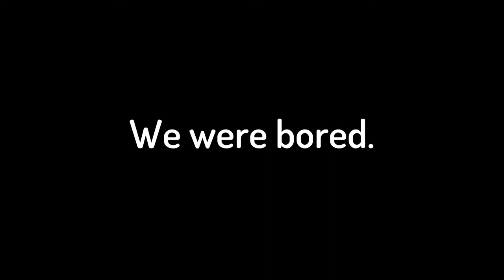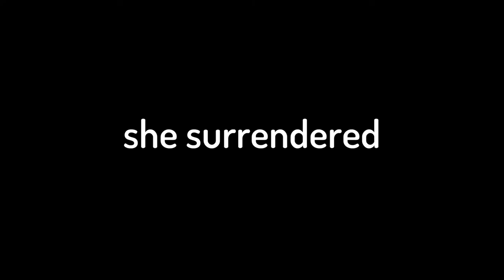Lucky Guy's Full-Inclusive Maid Service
Rank queue took so long we made this thing

Thank you to absolutely everyone who participated and helped making this video possible! From hunters, to survivors, the very people that bought the lucky guy maid skin to help, Thank all of you! I can't thank you guys enough!

Credits to my very cool editor

This is an Identity V gameplay video dedicated to the Lucky Guy characters and it's Maid Dress Skin. Identity V is an Assymetrical 4v1 Survival Horror game similar to other big titles like Dead By Deadlight.

This style of video editing and format is inspired by the Overwatch videos made by TwoMad like Nerf Lucio. Akatsu Hearts Identity V series Character experience, and Wontenmriki 3.0 content, which is also pretty similar in its over-edited style and loudness.

Fine I'll let you in in my deepest secret
Luchino is the best character of this game, in all shapes and forms ehehehhehe